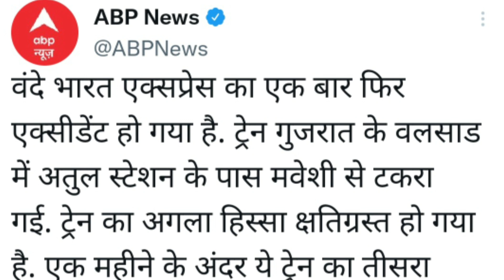वंदे भारत ट्रेन फिर टकराई | Vande Bharat Express Accident in Valsad | cow | pm modi | Adil Khan Azad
वंदे भारत ट्रेन फिर टकराई
Vande Bharat Express Accident in Valsad
cow
pm modi